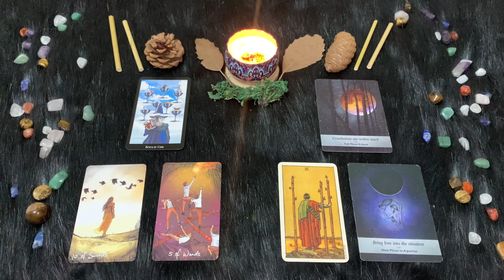| Martedì 9 Agosto | Oroscopo Paolo Fox | Acquario | Un Martedì pieno di sorprese